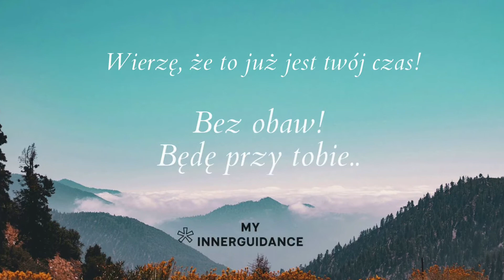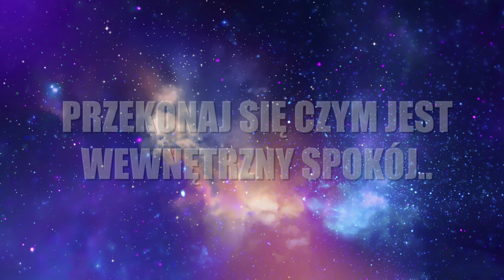💥🆘💥| KIM JEST "DUCHOWY UZDROWICIEL" ❓ | SPRAWDŹ CZY TO DOTYCZY CIEBIE❗@MyInnerGuidance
Drogi przyjacielu,
Czy wiedziałeś, że każdy z nas ma przypisany swój życiowy cel ❓- Jedni większy, a inni mniejszy, ale równie ważny.
Czy Ty już odkryłeś swój ❓A może, wciąż go szukasz❓
Na całe szczęście nie jesteś sam❗

W swojej podróży życiowej często napotkasz ludzi, którzy "jak gdyby spadli z nieba" w tym najbardziej krytycznym i nieoczekiwanym momencie. I jak też z własnego doświadczenia już wiem, w dość nietypowy albo tajemniczy sposób szybko naprowadzą cię na właściwą ścieżkę.
Bo jak też sam już pewnie wielokrotnie się przekonałeś życie potrafi nas zaskoczyć. A wyzwania, które mam rzuca często okazują się być wysoką poprzeczką do pokonania.

A jednak! Co jeśli powiem Ci, że to wszystko, przez co przechodzisz jest jedynie testem przygotowawczym❓
A zatem, jeśli masz poczucie "misji" do wypełnienia. Albo czujesz silną potrzebę udzielania się społecznie, ale nie do końca rozumiesz swój cel, i to, co miałbyś robić. - To nagranie z pewnością pomoże Ci wyjaśnić twoją sytuację i rozwiać wszelkie wątpliwości❗

W tym nagraniu wyróżniłam 12 oznak, które świadczą o tym, że masz wyznaczoną większą misję do wypełnienia w obecnym życiu. A to oznacza, że jesteś tzw. DUCHOWYM UZDROWICIELEM.
Zatem jeśli rezonujesz z większością podpunktów to wiedz, że świat potrzebuje cię właśnie teraz, abyś stanął/ stanęła w pełni swoich sił i wszedł/ weszła w swoją rolę. Cokolwiek to dla Ciebie znaczy❗

Pozdrawiam cieplutko,
Izabela
WARTO RÓWNIEŻ OBEJRZEĆ:
Jeśli jest to twoje pierwsze nagranie ze mną, WITAJ, mam na imię Izabela i jestem aktywistką.
Celem moich filmów jest uświadomienie Cię o twoim prawdziwym potencjale, abyś mógł nauczyć się jak najlepiej wykorzystywać swoje talenty i umiejętności.
Celem jest również wybudzenie Cię z iluzji życia, którą żyjesz, abyś mógł świadomie podejmować decyzje życiowe w przyszłości❗️

𝐏𝐫𝐚𝐠𝐧ę 𝐩𝐫𝐳𝐲𝐰𝐫ó𝐜𝐢ć 𝐩𝐨𝐫𝐳ą𝐝𝐞𝐤 𝐧𝐚 𝐭𝐲𝐦 ś𝐰𝐢𝐞𝐜𝐢𝐞, 𝐚𝐛𝐲 𝐩𝐫𝐳𝐲𝐬𝐳ł𝐞 𝐩𝐨𝐤𝐨𝐥𝐞𝐧𝐢𝐚 𝐦𝐨𝐠ł𝐲 𝐝𝐨ś𝐰𝐢𝐚𝐝𝐜𝐳𝐲ć 𝐣𝐞𝐝𝐲𝐧𝐢𝐞 𝐦𝐢ł𝐨ś𝐜𝐢, 𝐩𝐨𝐤𝐨𝐣𝐮 𝐢 𝐬𝐩𝐫𝐚𝐰𝐢𝐞𝐝𝐥𝐢𝐰𝐨ś𝐜𝐢. 𝐀 𝐭𝐲𝐦 𝐬𝐚𝐦𝐲𝐦 𝐦𝐨𝐠𝐥𝐢 𝐜𝐢𝐞𝐬𝐳𝐲ć 𝐬𝐢ę 𝐰𝐨𝐥𝐧𝐨ś𝐜𝐢ą 𝐢 𝐤𝐫𝐞𝐨𝐰𝐚ć 𝐰ł𝐚𝐬𝐧ą 𝐫𝐳𝐞𝐜𝐳𝐲𝐰𝐢𝐬𝐭𝐨ść 𝐳𝐠𝐨𝐝𝐧𝐢𝐞 𝐳𝐞 𝐬𝐰𝐨𝐢𝐦𝐢 𝐮𝐩𝐨𝐝𝐨𝐛𝐚𝐧𝐢𝐚𝐦𝐢.

Wszystkie informacje, którymi się z Tobą dzielę są wyrazem mojej własnej opinii i poglądów wynikających z moich badań i obserwacji. Dlatego wiedza, którą posiadam, nie pochodzi z książek, ale z moich osobistych doświadczeń. Oznacza to, że w swojej pracy nie używam innych materiałów, aby udowodnić ci swoją prawdę.
Wszelkie informacje zawarte w moich nagraniach nie mają na celu nikogo urazić, a tym bardziej zmieniać czyichś poglądów❗️
Celem natomiast jest zachęcenie Cię do refleksji nad własnym systemem przekonań i zmotywowanie Cię do zbudowania własnej silnej opinii na omawiany przeze mnie temat❗️

𝙹𝚎ś𝚕𝚒 𝚙𝚘𝚍𝚘𝚋𝚊 𝚌𝚒 𝚜𝚒ę 𝚝𝚘 𝚌𝚘 𝚛𝚘𝚋𝚒ę 𝚒 𝚌𝚑𝚌𝚒𝚊ł𝚋𝚢ś/ 𝚌𝚑𝚌𝚒𝚊ł𝚊𝚋𝚢ś 𝚠𝚎𝚜𝚙𝚛𝚣𝚎ć 𝚖𝚘𝚓ą 𝚙𝚛𝚊𝚌ę, 𝚠𝚜𝚣𝚎𝚕𝚔𝚒𝚎 𝚍𝚘𝚝𝚊𝚌𝚓𝚎 𝚜ą 𝚖𝚒𝚕𝚎 𝚠𝚒𝚍𝚣𝚒𝚊𝚗𝚎.

 ❤ DZIĘKUJĘ ❤
Drogi Widzu,
Wiedza, którą dzielę się z tobą w moich klasach jest wynikiem wieloletnich badań, obserwacji i doświadczeń zarówno moich, jak i ludzi z którymi miałam przyjemność wejść w kontakt i współpracować.
Chcę, abyś wiedział, że w żaden sposób nie staram się przekonać cię, ani zmusić do zmiany własnych przekonań. Wiedza, którą przekazuję jest unikalna (jedyna w swoim rodzaju) i ma na celu otwarcie twojego umysłu na możliwości oraz spojrzenie na życie z innej perspektywy.
Wiedza ta nie jest wiedzą książkową, dlatego też nie może być porównana do programu edukacji szkolnej.
Moim największym celem jest wzbudzić w tobie chęć poszukiwania własnej prawdy. Jeśli będę starała się udowodnić ci swoją prawdę, będziesz zmuszony mi wierzyć, co ostatecznie nie pozwoli ci dokonać własnego wyboru. Ewolucja do wyższych poziomów świadomości jest możliwa tylko w przypadku wyrażenia własnej chęci podjęcia pracy nad sobą i wiary w inną prawdę od tej, którą podążałeś/ -aś do tej pory.
Klasy nagrywane są bez wcześniejszych przygotowań i prób. Wszelkie informacje i przytaczane przeze mnie przykłady są jedynie przykładami. Ma to na celu rozbudzić twoją wyobraźnię i ułatwić zrozumienie własnego zachowania oraz sytuacji w życiu codziennym.
A zatem nie oceniaj, po prostu skup się na własnych przemyśleniach ‼